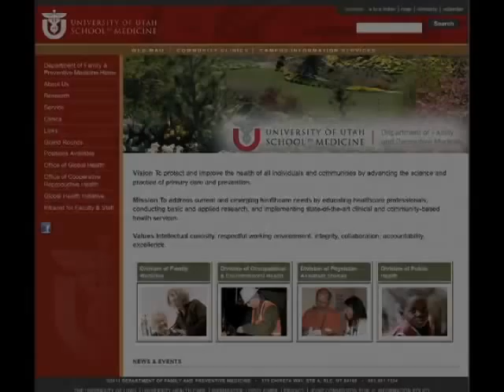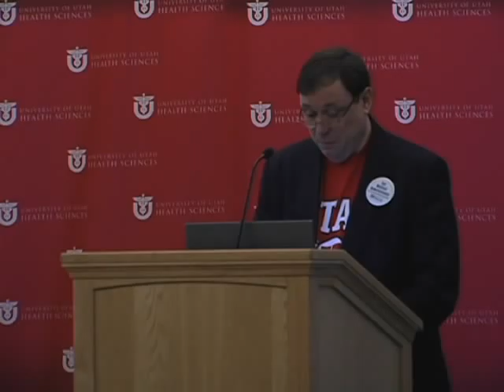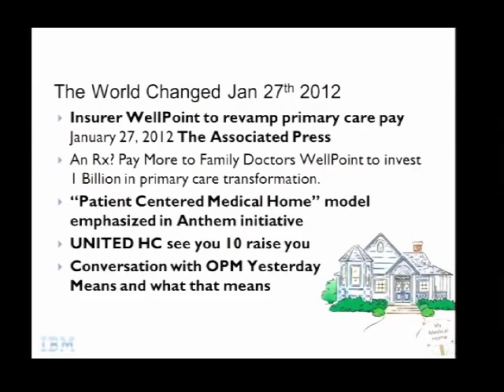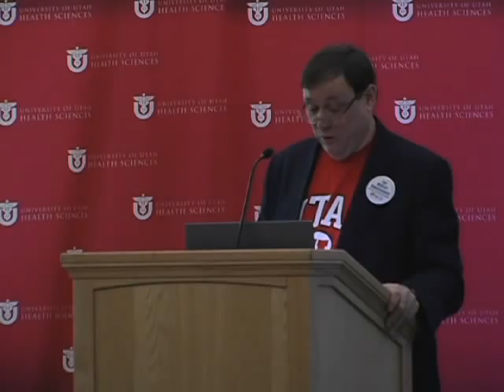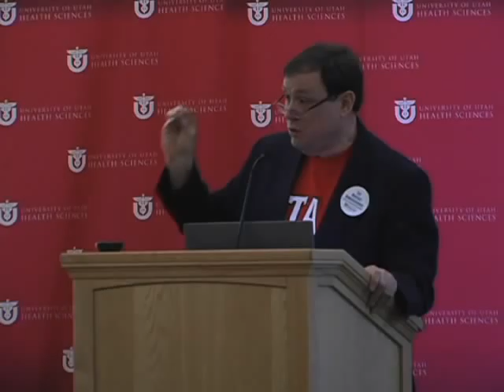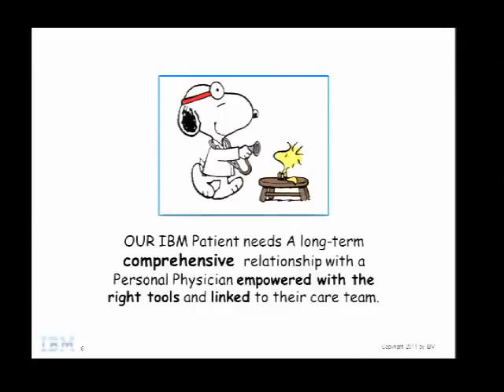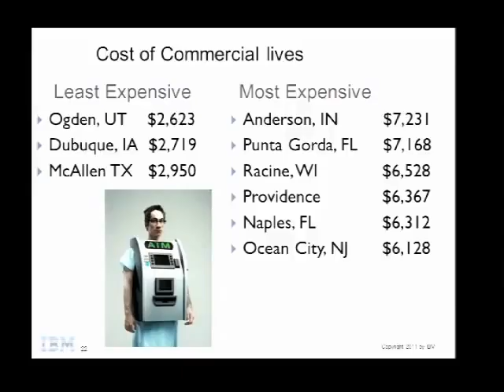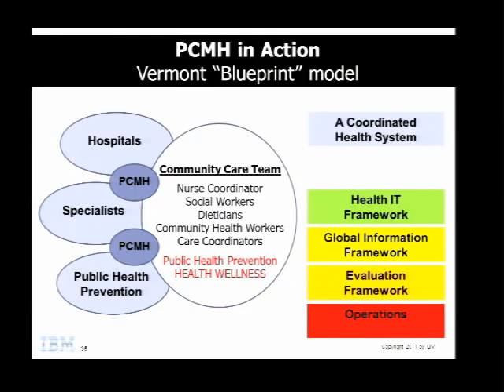Paul_Grundy_FIX_FINAL .m4v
Dr. Paul Grundy at a family medicine grand rounds at the University of Utah. "Patient Centered Medical Home 2012"